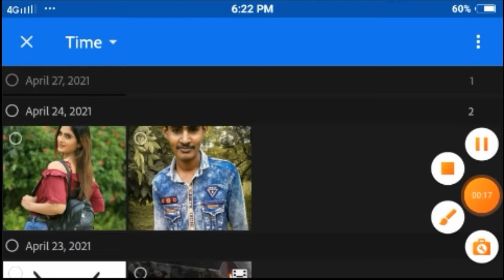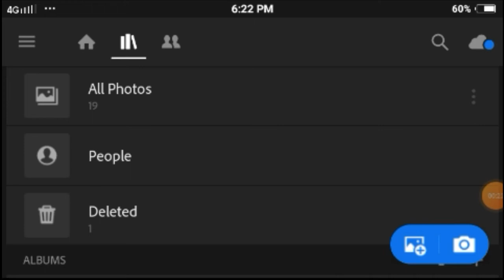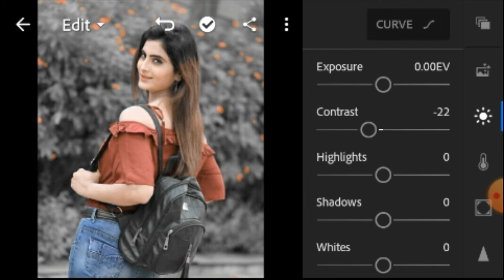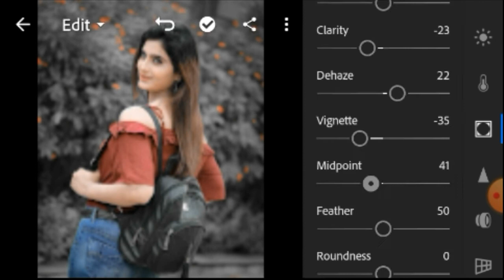// Zeel Joshi // Lightroom Photo editing tutorial in...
About 😇

        Hey guys ! in this video // show how todo arrows concept photo editing or we can also say broken hearts photo editing which is picsart new style editing and we mainly picsart photo editing application

Must watch 💛

by copyright statute that might otherwise be in fring

Hope // brought an smile ☺

   Queries Solved

(1) Picsart arrows editing
(2)Picsart broken heart photo editing
(3)Photo editing
(4) Picsaet photo editing
(7)Picsart broken editing
(8)Viral photo editing
(9)Picsart se photo edit kaise kare
(10)Picsart new Photo editing
(11)Instaagram viral Photo editing